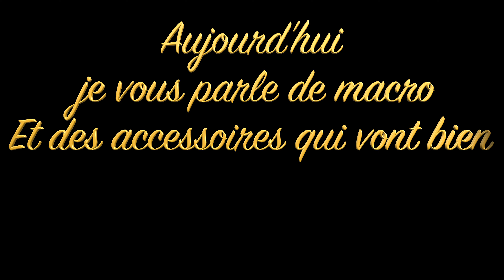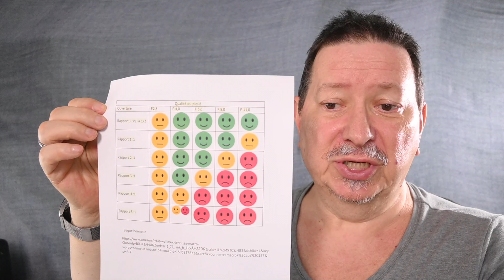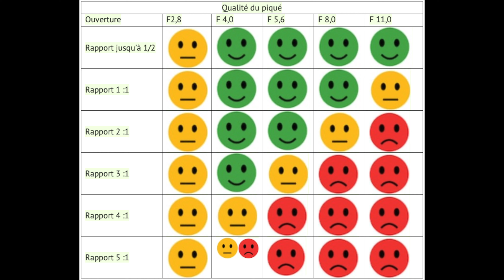#222 La macro : les accessoires qui vont bien !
Si vous souhaitez me donner un petit coup de pouce parce que vous avez aimé le contenu de ma chaîne et/ou pour l’améliorer, vous trouverez les liens ci-dessous !
Pour m'aider inutile de me verser des sommes astronomiques le prix d'un café ça le fait parfaitement (1€/mois si vous avez hérité de tata Ginette) !

Les liens en https sont sécurisés !

🎥 Le matos
Matériel que j’utilise :

Station d’accueil Inateck usb 3.0 en UASP

Ma caméra Nikon Z50 et son objecitf 16/50

Des disques durs pour le montage vidéo :
Crucial mx500
Samsung 860 EVO
Logitech MX Master à : 49,00€

Ordinateur :
Mac Pro xeon E5 - 3,5Ghz - 6 coeurs + 64Go de ram

Apple iMac 27 Pouces avec Écran Retina 5K, Processeur Intel Core i5 Quadricœur à 3,8GHz avec 64Go ram –
Carte graphique radeon pro 580 - 8Go de Vram

Micro hf : Rodelink
Micro : Micro Rode Videomic Go
Enregistreur numérique
Télécommande du zoomH4n pro
Autres trépieds
La rotule

Mon éclairage
Chargeur de batterie pour éclairage
Batterie F750
Fond vert
Datacolor Spyder5ELITE - S5EL100

Le Guide pratique sur Amazon = à 20€